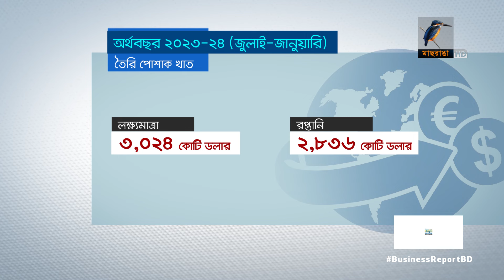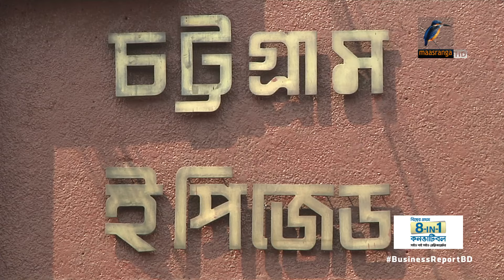রপ্তানি আয়ের হিসাবে গড়মিল | Maasranga Business Report 2024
রপ্তানি আয়ের হিসেবে গরমিল কেন?

Reporter: Saurav Rahman, Hirjun Mira, Rayhan Shovon.
Camera: Bacchu Mridha, Mizanur Rahman.
Editing: Mahbub Alam Shohag.
Graphics: Debashis Roy.
Post Production: Mahafujul Hasan Sajib.
Producer: Emdadul Jahid.
Technical Support: IT
Channel: Maasranga Television.